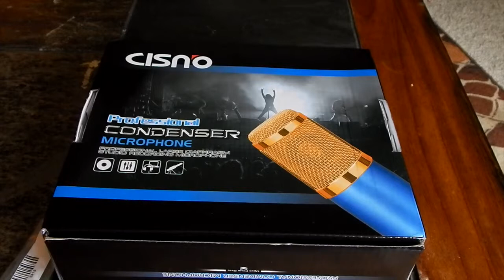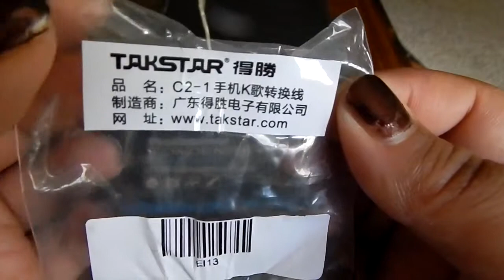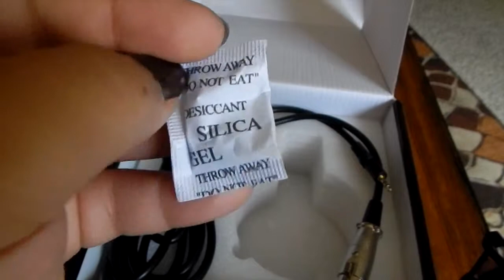Microphone Unboxing (Can use 4 Mac)